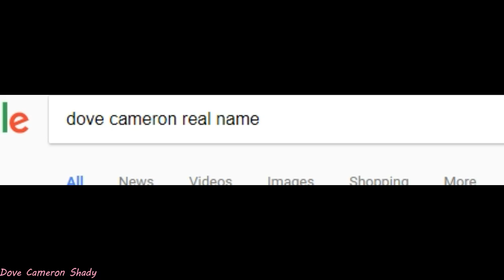dove cameron lying about her name for 1 minute straight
uh chloe wyd?